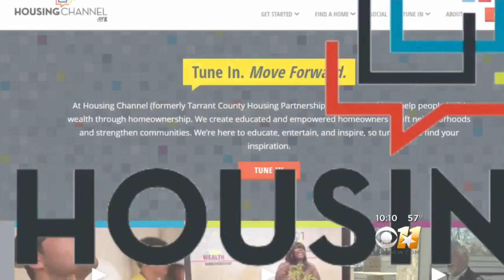Cable Show Could Hold Key To Homeownership In DFW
Texas Flip and Move has become a ratings hit for DIY Network, taking old Texas eyesores and rebuilding them. In the process, it’s offering an increasingly rare affordable option to home-buyers finding themselves priced out of the local real estate market.